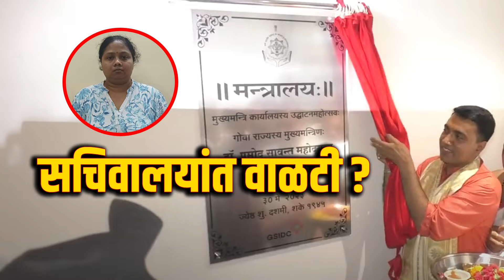Govt Jobs Aren't For Sale: Goa CM